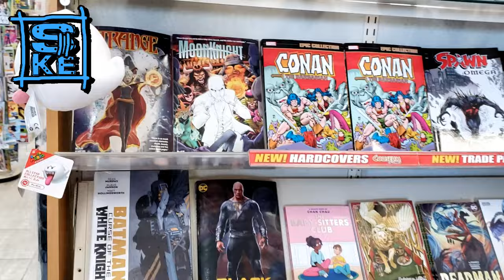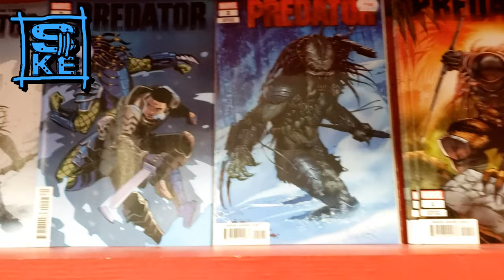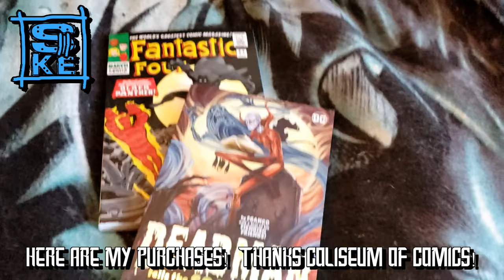Comic Book Shopping: October 2022